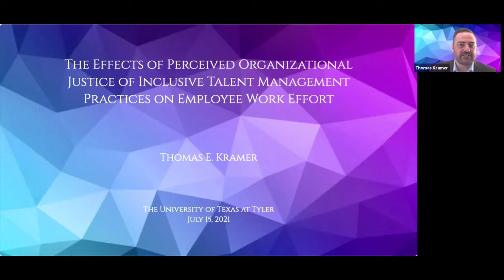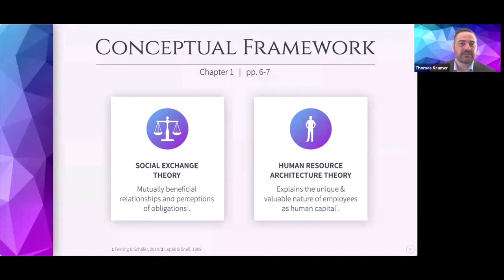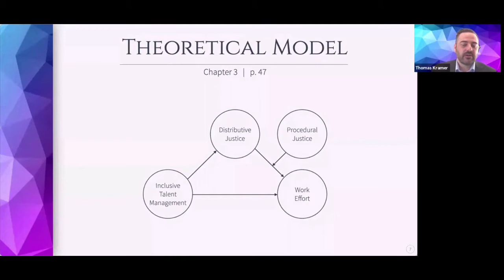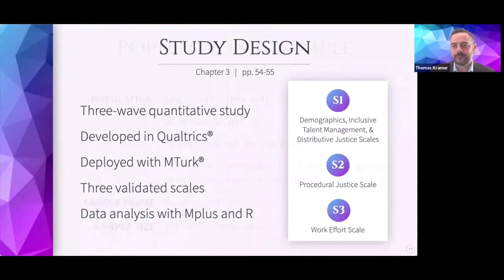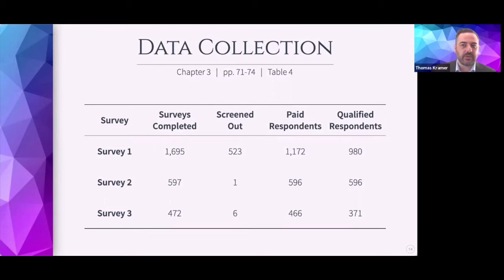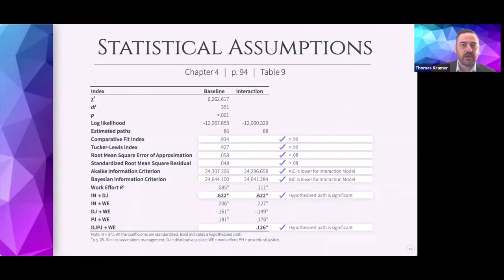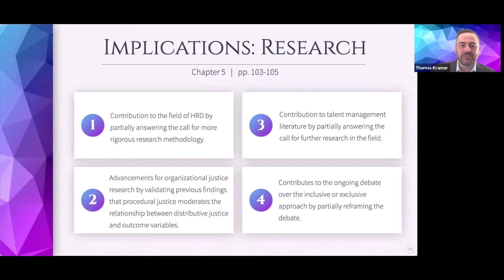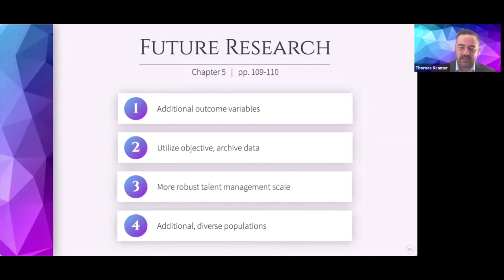Social Science PhD Dissertation Defense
My PhD dissertation defense in the social sciences. The Effects of Perceived Organizational Justice of Inclusive Talent Management Practices on Employee Work Effort. This quantitative research analyzed multi-wave survey data using Mplus to conduct structural equation modeling (SEM) of a moderated-mediation model.